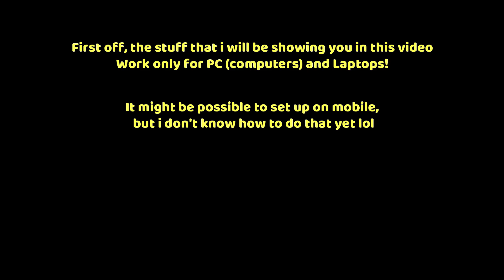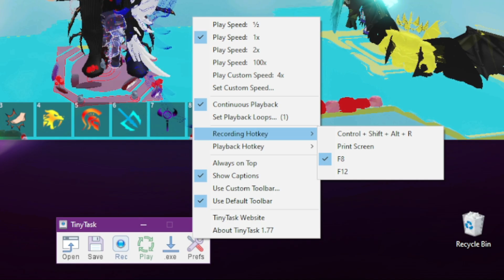Revealing how to create EVERY Lifting sim type of Macro! [Bloodline & lift, Auto-sell..]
Read description for bonus information!

I revealed every Lifting simulator Macro (Tinytask) that i know.. I revealed them on simplest way possible using application tinytask 1.77, If it doesn't work, then you have wrong settings or other application,

These macros also do NOT support mobile device, You can use Same application but different way!